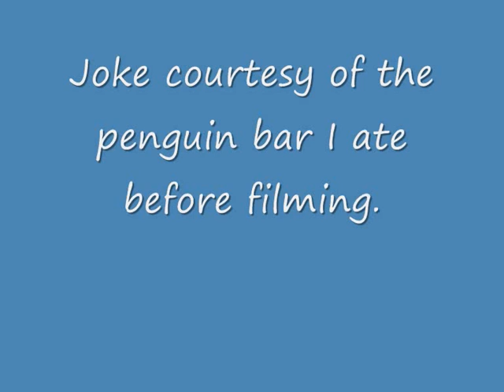Introduction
1 man. 1 blue scarf . 1 laptop. 1 webcam. 1 free video editing program. 5 fruit and veg a day. 2 turtle doves. 1 addiction with creating number lists.
And. 1 introductory video